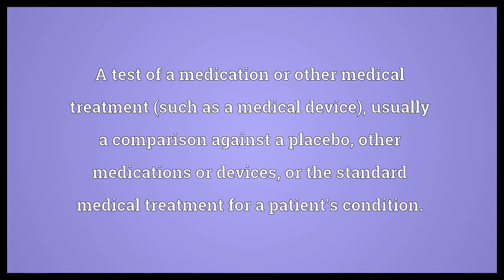Clinical trial Meaning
Video shows what clinical trial means. A test of a medication or other medical treatment (such as a medical device), usually a comparison against a placebo, other medications or devices, or the standard medical treatment for a patient's condition..  Clinical trial Meaning. How to pronounce, definition audio dictionary. How to say clinical trial. Powered by MaryTTS, Wiktionary